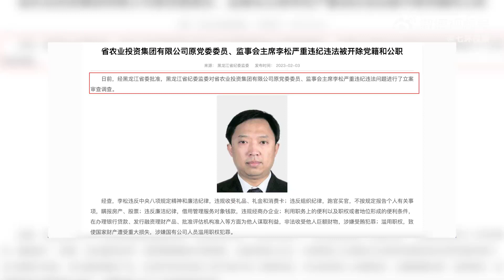黑龙江省农业投资集团有限公司原党委委员李松被“双开”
据黑龙江省纪委监委，日前，经黑龙江省委批准，黑龙江省纪委监委对省农业投资集团有限公司原党委委员、监事会主席李松严重违纪违法问题进行了立案审查调查。